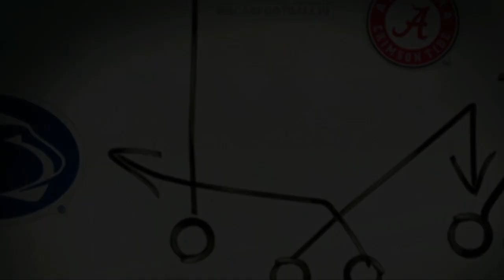2021 22 CFP Semi Finals Hazbin Hotel LA Bowl Nebraska VS Notre Dame